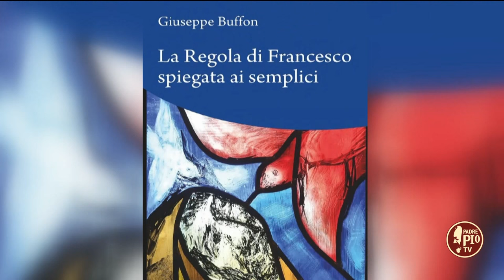La Regola di Francesco spiegata ai semplici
Fra Giuseppe Buffon celebra l’ottocentenario della Regola Bollata con il suo nuovo libro “La Regola di Francesco spiegata ai semplici” edito da Terrasanta Edizioni.